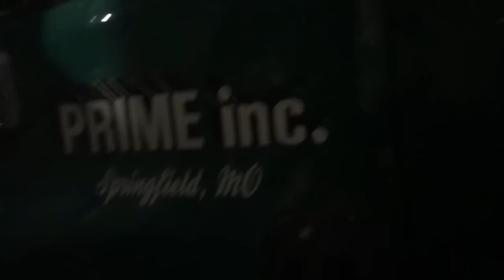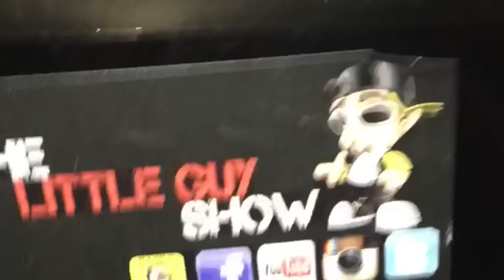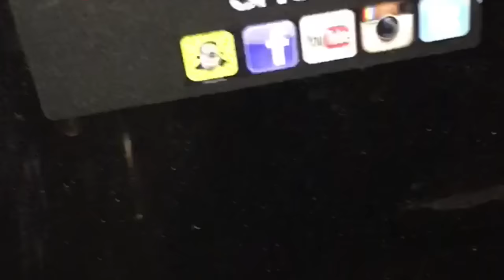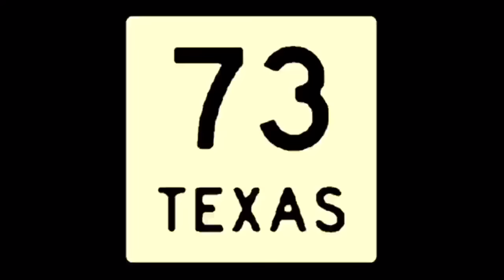Looking for YouTube Sensations at GATS